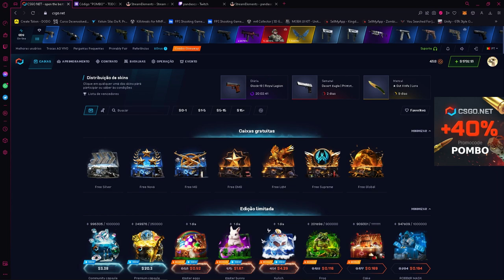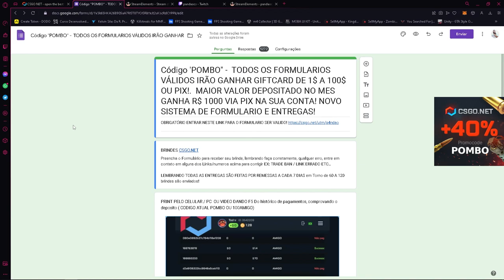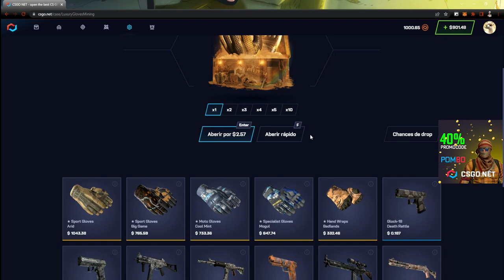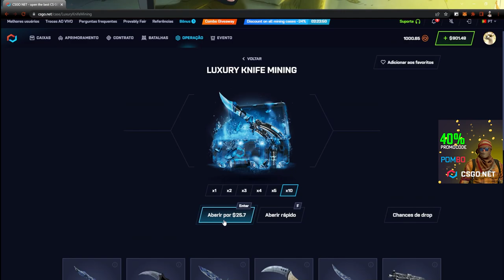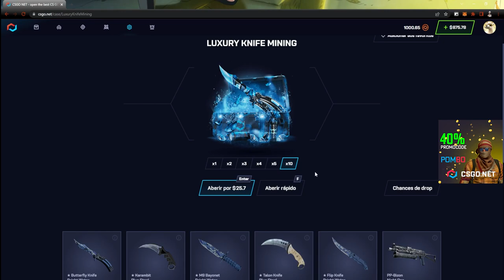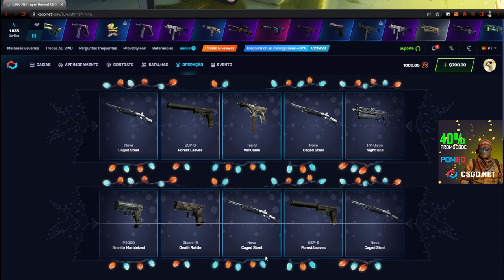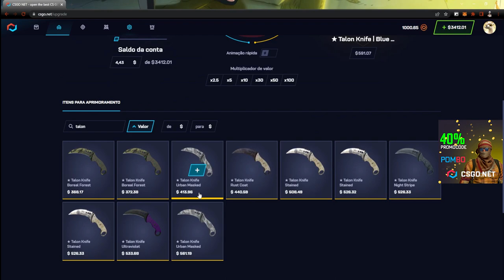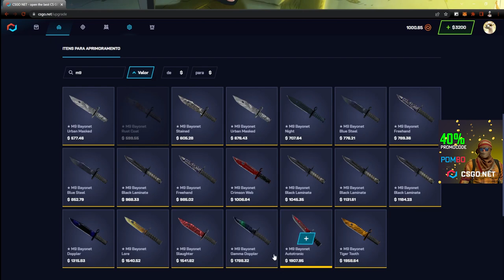Luxury Knife Mining no CSGONET - COMPENSA?